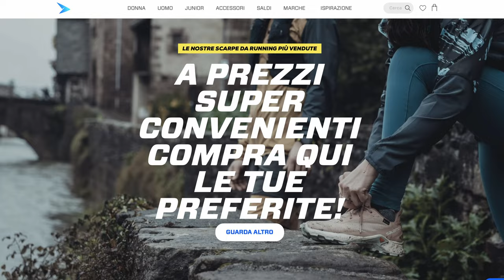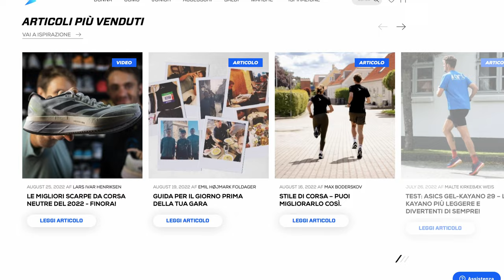I migliori prodotti per correre in Autunno?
Abbiamo provato dei prodotti che potrebbero essere utilizzati per correre in Autunno di marchio Lipati, azienda Danese famosa per la qualità dell'apparel. Nella recensione raccontiamo le nostre impressioni su questi prodotti ecologici.

⏱️NIMBUS 23⏱️
Per acquistare le Asics Nimbus 23, ecco i principali link:

Dove racconto le principali recensioni dei miei gadget:

00:00 introduzione
00:40 unboxing
01:35 prime impressioni
01:52 magliette
02:22 pantaloncini
03:18 post corsa
06:13 taglie